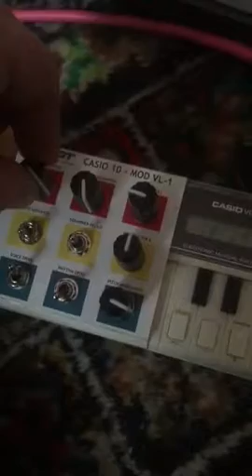Casio s-cat Vl tone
Great circuit bent retro 80s calculator